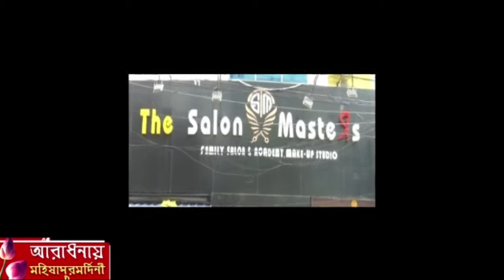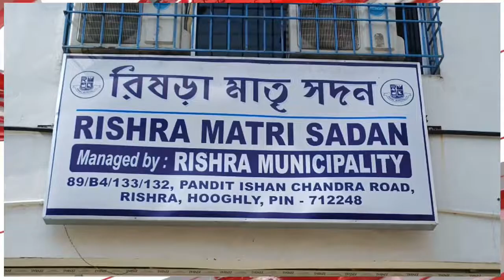পিসি প্রাইভেট লিঃ আর ভাইপো প্রাইভেট লিঃ, কে হবে আনলিমিটেড সিঙ্গুরে এসে কটাক্ষ এস,এফ,আইয়ের রাজ্য সম্প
পিসি প্রাইভেট লিঃ আর ভাইপো প্রাইভেট লিঃ, কে হবে আনলিমিটেড সিঙ্গুরে এসে কটাক্ষ এস,এফ,আইয়ের রাজ্য সম্পাদক সৃজন ভট্টাচার্যের।